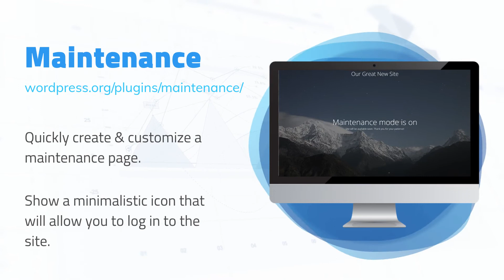Best Coming Soon WordPress Plugins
When you're starting a new site, redesigning the existing one, or simply doing maintenance, it is highly advised that you put your site under construction.

To add a coming soon page, put a site under construction or under maintenance, you will need the best coming soon WordPress plugins that will make your job easier.

Choose a template, tailor it to your needs, and give your visitors what they need until you have your WordPress theme ready.

PLUGINS:
#1 UnderConstructionPage: